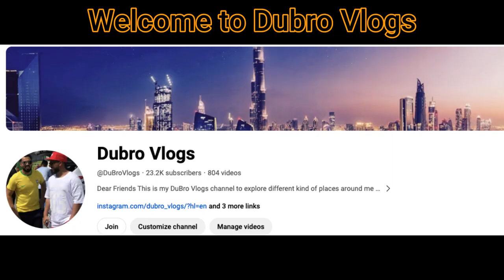Desi Motor Vala Chiken Dubai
Desi - Motor Vala Chiken banaya ajj hope thonu vadia lagu. This chiken Recipes (Don't Try at home) Chiken bnya bot kaint c.